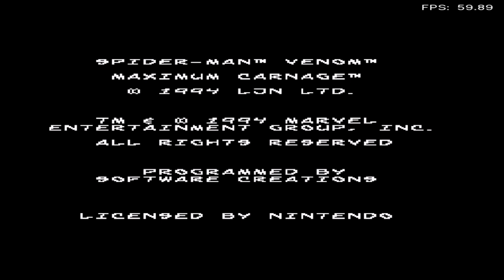Spiderman Maximum Carnage...The gritty hero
Its all fun and games till lasers fall from the sky